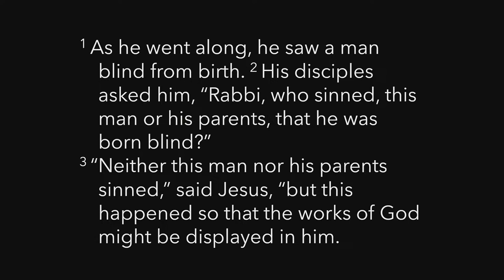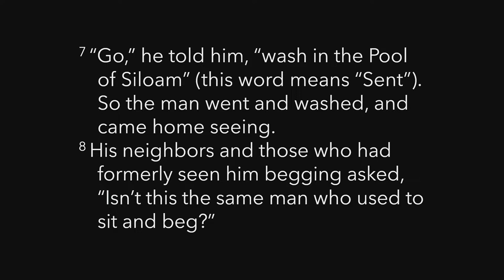The Seven Signs: The Man Born Blind - John 9: 1-12